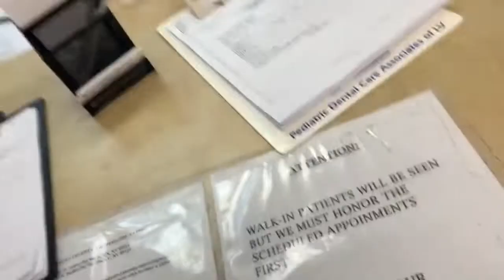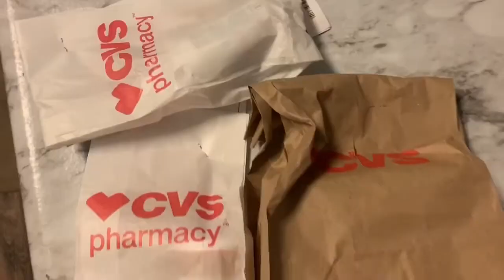VLOG 044 | My first doctor’s visit since 2008! 🙊